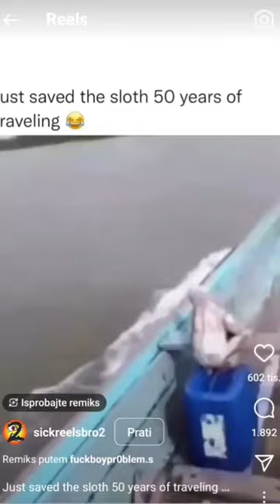shorts memes slot sloth animals boat funny pets